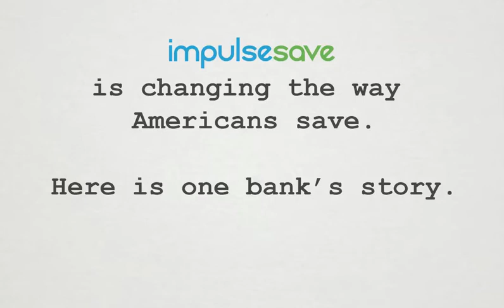Pig E. Bank